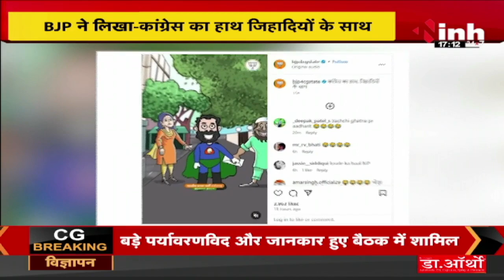Chhattisgarh BJP का Congress पर कार्टून अटैक | भाजपा ने लिखा- कांग्रेस का हाथ जिहादियों के साथ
INH, Chhattisgarh BJP का Congress पर कार्टून अटैक | भाजपा ने लिखा- कांग्रेस का हाथ जिहादियों के साथ

Incoming Search Terms: